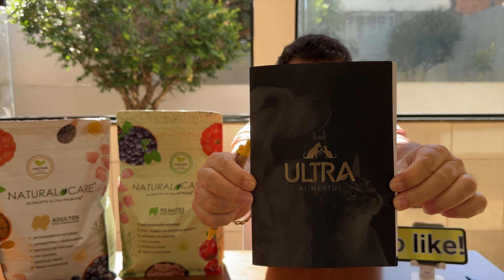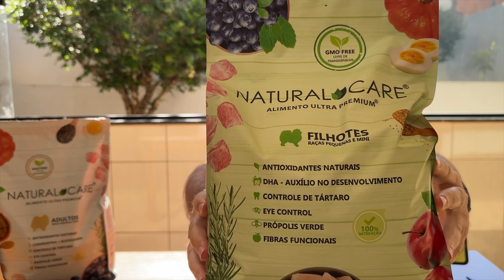Natural care feita com peito de frango desidratado!!